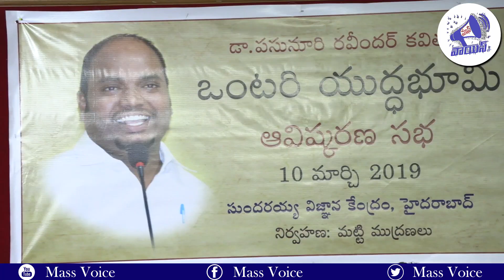Gogu Shyamala Emotional Speech | Pasunuri Ravinder | Ontari Yuddha Bhumi Book Launch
Gogu Shyamala#Emotional Speech Pasunuri Ravinder Ontari Yuddha Bhumi Book Launch Watch "MASS VOICE", Special Stories and Detailed Analysis on Various Topics based on Current Politics, Social Issues.